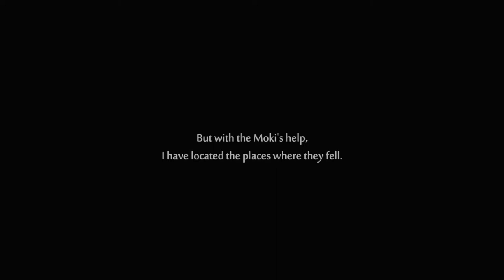Ori and the Will of the Wisps part 3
Ori and the Will of the Wisps short story gameplay part 3 [UHD/60p]

Timeline
00:00 - Go to Silent Woods
01:00 - Meet Ku
04:30 - Ku attacked
08:58 - Obtain quest to collect wisps of the Spirit Willow tree

Developer = Moon Studios @MoonGameStudios
File Size = 10 GB
Release = 2020